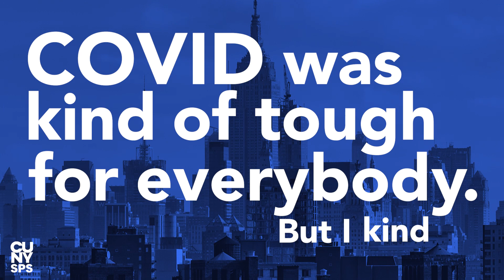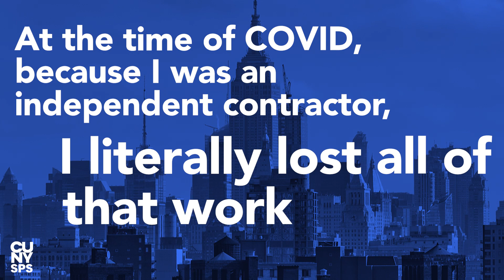CUNY SPS Emergency Grants | "A Little Goes a Long Way" | Student Stories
Graduates Dwayna Dawkins (MS in Research Admin and Compliance) and Elizabeth White (BS in Business) discuss how Emergency Grants helped during their time at CUNY SPS. Leah Chajeczkis (Director of Bursar and Scholarships) talks about the creation of the Grants, and how they are inspiring the community.